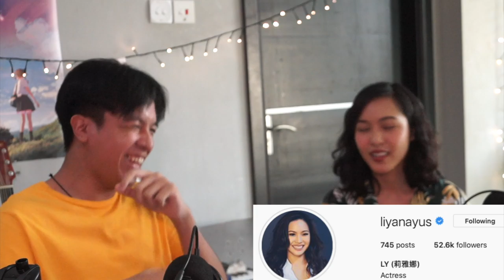REACTING TO AKADEMI TRAILER w/ Liyana Yus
hi. my trailer cameout